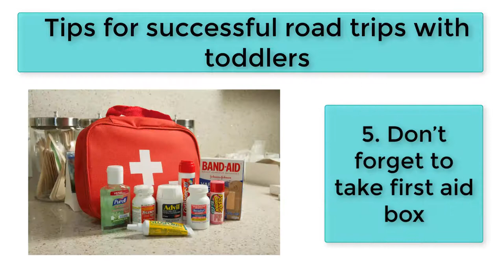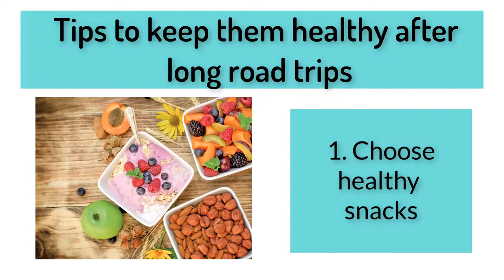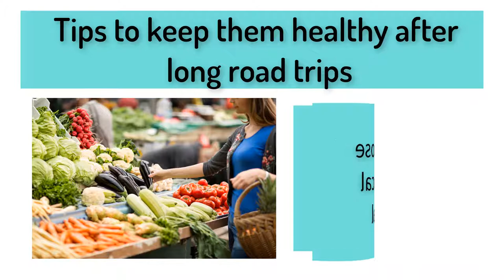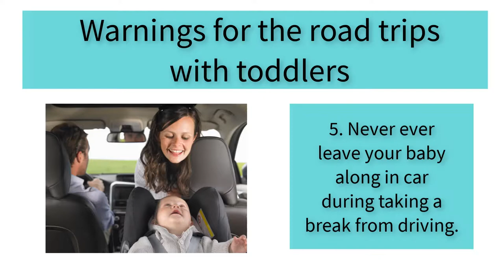TRAVELING TIPS || kids hacks || ROAD TRIP ESSENTIALS 2019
FOR MORE INFORMATION  PLEASE VISIT HERE

How to make successful road trips with toddlers

Do you want to make a road trip along with your toddlers? Just check this

If you want to fly with your baby (infant or toddler) for an international trip? You will get all the guidelines, important checklist and flying rules required for a successful flying from this content

Do you want to travel all over the world with your kids? Just visit this

Are you worried about the safety of your kids at indoor and outdoor? Here we discuss some child safety tips for parents. Hope these kid’s safety tips will help you to keep your child safe at home and outdoor.

Do you want to travel Disney world with your kids? Just read this content to make a Disney world trips on a budget.

Best time to go Disney world with your family